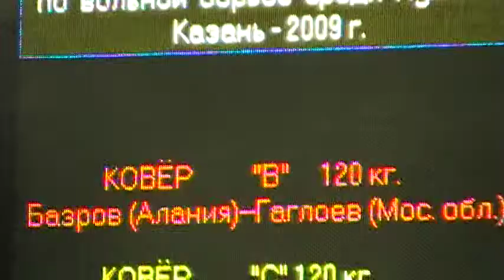120 kg 3rd Place Edvard Bazrov vs Soslan Gogloev